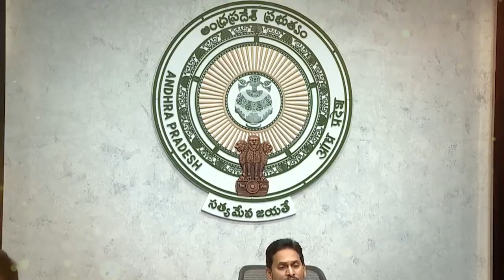పాటు పీఆర్సీ క‌మిటీ వేసి ఉద్యోగుల‌కు శుభ‌వార్త చెప్పిన సీఎం వైయ‌స్ జ‌గ‌న్ గారికి ధ‌న్య‌వాదాలు.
రాష్ట్రంలో 10వేల మందికి పైగా కాంట్రాక్టు ఉద్యోగుల‌ను రెగ్యులరైజ్ చేసి, సీపీఎస్ స్థానంలో నూత‌న గ్యారెంటీడ్ పెన్ష‌న్‌ (జీపీఎస్) విధానాన్ని తీసుకురావ‌డంతో పాటు పీఆర్సీ క‌మిటీ వేసి ఉద్యోగుల‌కు శుభ‌వార్త చెప్పిన సీఎం వైయ‌స్ జ‌గ‌న్ గారికి ధ‌న్య‌వాదాలు.

- ఏపీ ఎస్సీ,ఎస్టీ గ‌జిటెడ్ ఆఫీస‌ర్స్ అసోసియేష‌న్